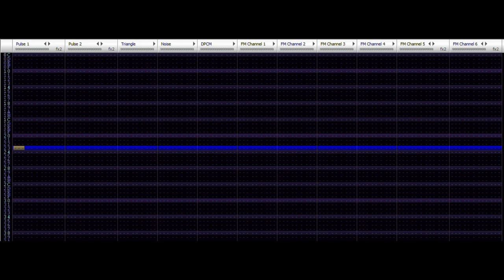Precipitation, Precipitation, Go Away...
Made in November - December 2023
First track after moving to 0CC famitracker (upgraded famitracker)
Also first track with VRC7 expansion chip! Which is cool because It's a pretty difficult expansion to use (at least for me)